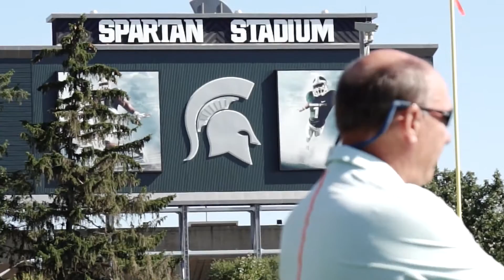Football Camp Update: Jim Delany visits camp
Following a week of practice, the Michigan State football team is preparing for the first scrimmage of preseason camp on Saturday. Big Ten Commissioner Jim Delany visited practice as part of his tour around the Big Ten's schools.